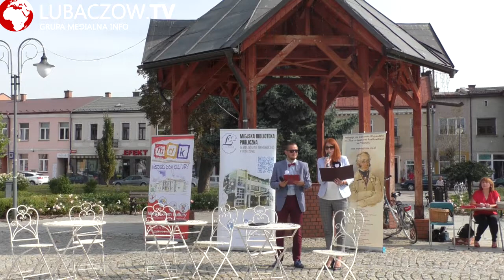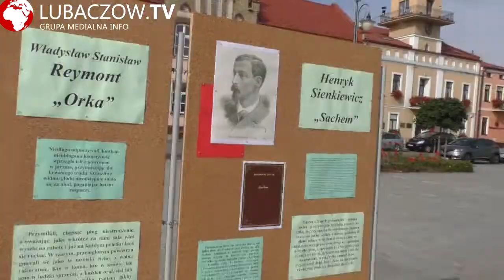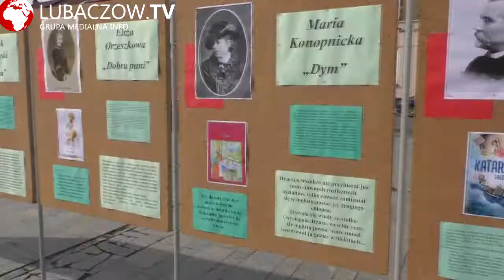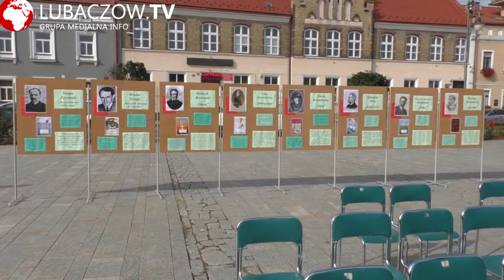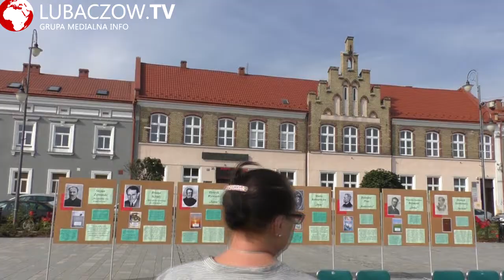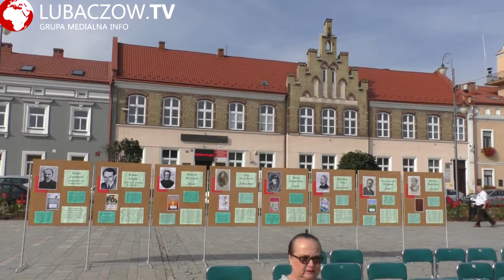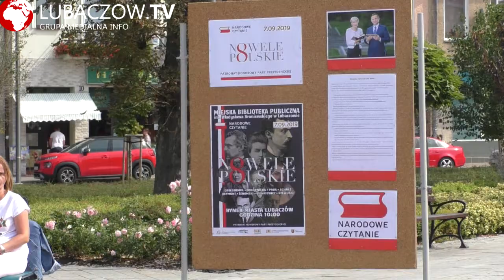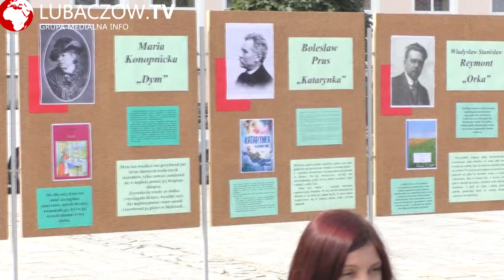Narodowe Czytanie 2019 - Lubaczów